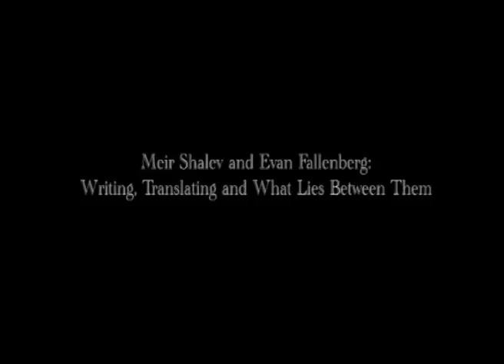Meir Shalev and Evan Fallenberg: Writing, Translating and What Lies Between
The Fifth Literary Evening in Memory of Dr. Shaindy Rudoff
May 2011.

Meir Shalev - Renowned and prolific Israeli author and columnist. Winner of the Juliet Club Prize, the Chiavari Prize, adn Bernstein Prize and many others.

Evan Fallenberg - author, translator, winner of the 2007 National Jewish Book Award for fiction. Instructor in the Shaindy Rudoff Graduate Program in Creative Writing at Bar-Ilan University and director of The Studio for Writers (and Readers) of English